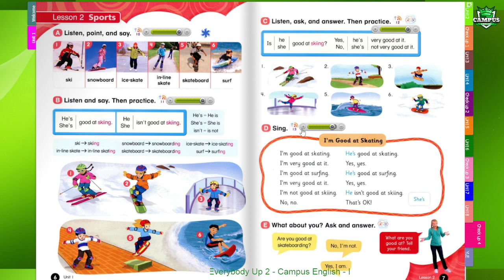Everybody Up 4 - Unit 1 - Fun Outdoors - Lesson 2 - Sports